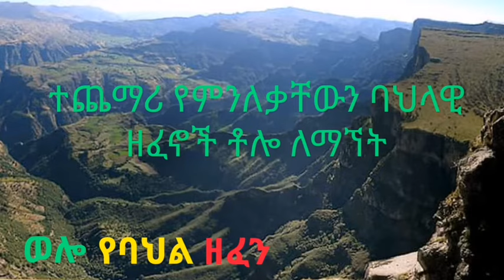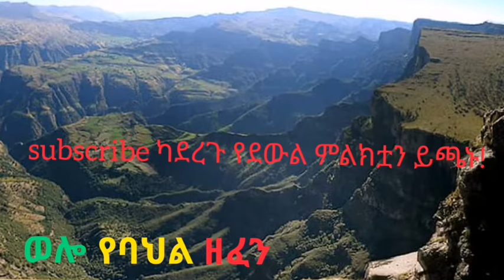Mebre Mengistu/መብሬ መንግስቱ